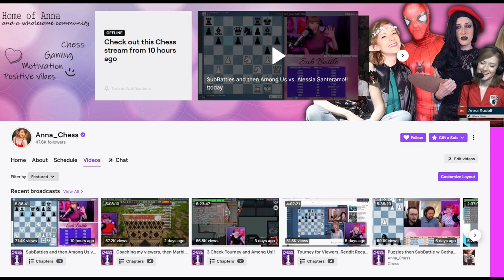Adopted by @GMHikaru and @GothamChess?! SubWars part 2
The SubBattles between the three teams (aka SubWars!) continue... Will @GMHikaru and @GothamChess succeed in "adopting" my squad? Watch as I try to avoid the inevitable...

📅 *STREAM SCHEDULE UPDATE*: Tuesday, Wednesday, Thursday, Saturday and Sunday, starting usually at 1 pm BST / 8 am EDT, with the first part being chess, the second part variety games and community activities (4-5 hour streams on average). Hit "FOLLOW" on my Twitch channel to be notified when the show goes live! 👍